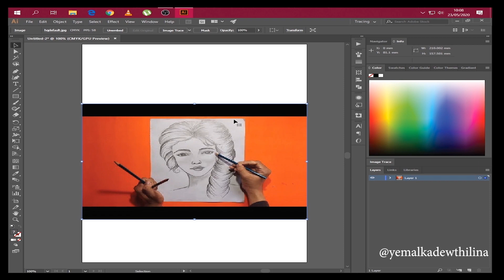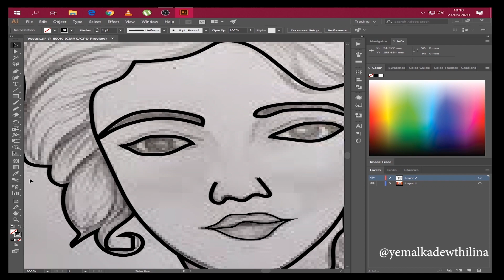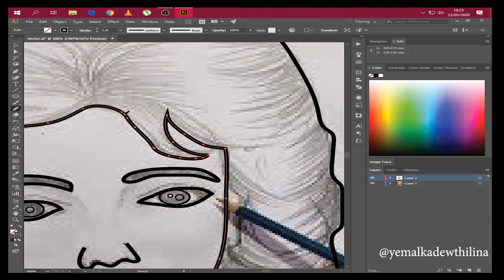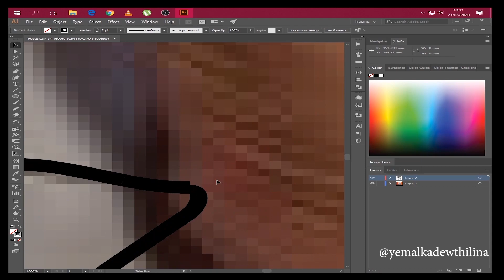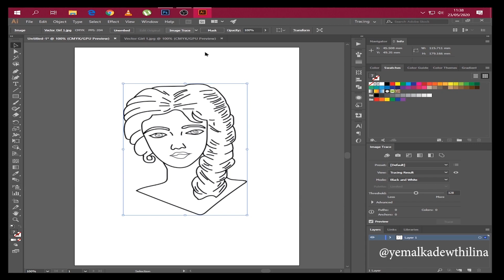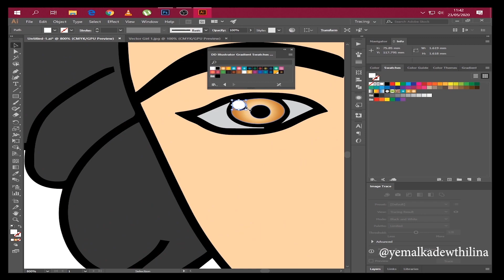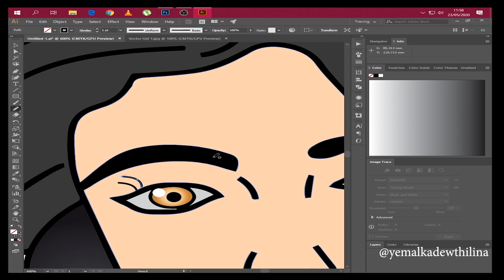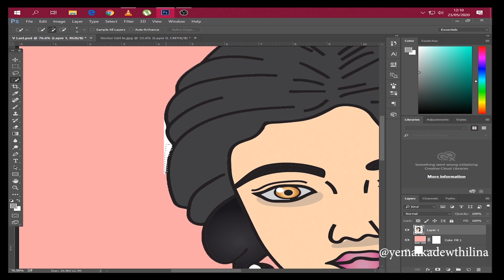Adobe Illustrator Vector Speed Art Adobe Vector speed Art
This is how I make Illustrations ! People who follows me can follow on Instagram and facebook @Yemalka Dewthilina.

ADOBE ILLUSTRATOR
Adobe Illustrator is a vector graphics editor developed and marketed by Adobe Inc. Originally designed for the Apple Macintosh, development of Adobe Illustrator began in 1985. Along with Creative Cloud, Illustrator CC was released.
Developed by: Adobe
Stable release: CC 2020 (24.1) / March 6, 2020; 2 months ago
Initial release date: January 1987
Written in: C++
Developer(s): Adobe Inc.